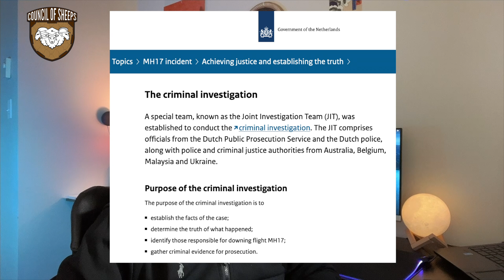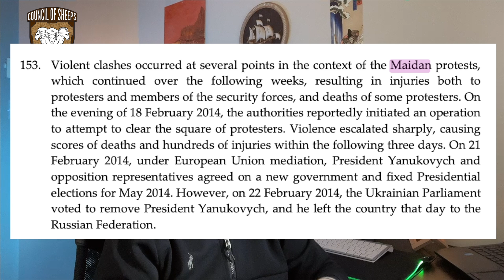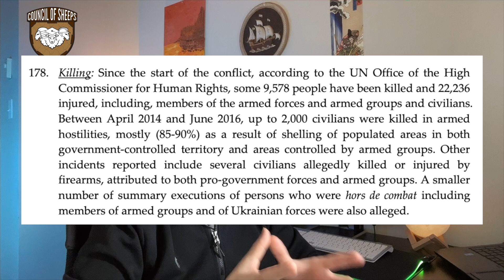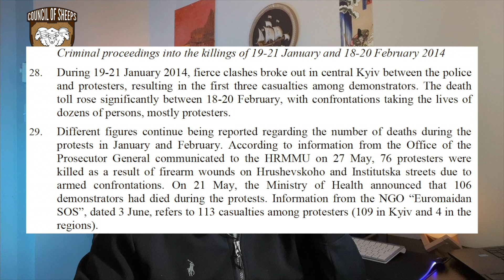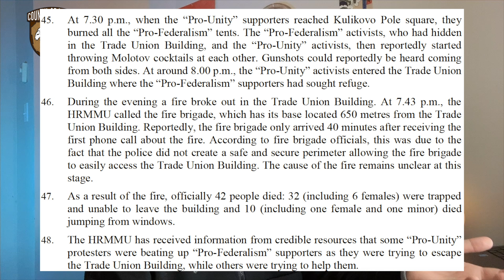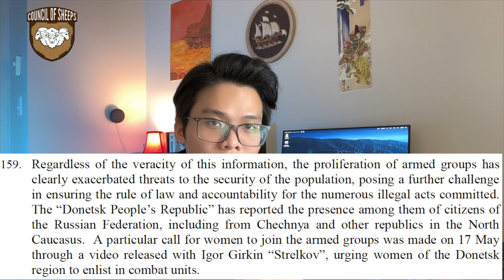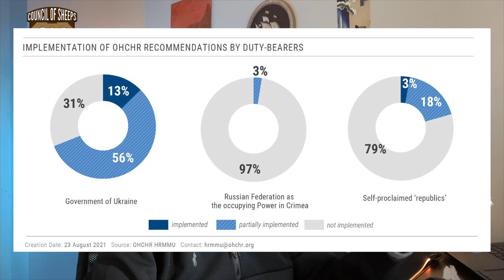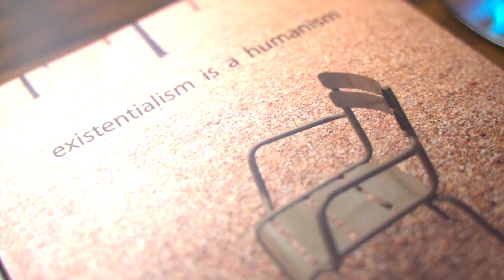"NHÂN ĐẠO NÊN XÂM LƯỢC": KIỂM CHỨNG CÁC CÁO BUỘC BẰNG CÔNG PHÁP QUỐC TẾ | Nghiên cứu | HỘI ĐỒNG CỪU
"NHÂN ĐẠO NÊN XÂM LƯỢC": KIỂM CHỨNG CÁO BUỘC BẰNG CÔNG PHÁP QUỐC TẾ | Nghiên cứu | HỘI ĐỒNG CỪU

MỤC LỤC THAM KHẢO

0:00 Thảo luận chung
2:38 Ba lưu ý cần biết
10:19 Điều tra của Phòng Công tố thuộc Toà án Hình sự Quốc tế ICC vào 2016 và 2020
16:50 Báo cáo của Cao uỷ Nhân quyền OHCHR vào 2014 và 2021

Cáo buộc chính quyền Ukraine hiện nay ủng hộ chủ nghiã Phát-xít, thực hiện tội ác chống lại loài người và thậm chí là thực hiện hành vi diệt chủng... là một trong những luận điểm nặng ký trôi nổi trên mạng xã hội Việt Nam (và thật ra xuất hiện một cách công khai trên truyền thông Nga lẫn truyền thông Trung Quốc).

Nhiều người còn tin tưởng chúng đến mức so sánh chính quyền Ukraine hiện nay với chính quyền diệt chủng Pol Pot ngày xưa, từ đó so sánh hành vi xâm lược của Nga với hành vi của Việt Nam.

Để làm rõ thực tế chính quyền Ukraine có "hung hăng" và "tàn ác" như đồn đại, video này sẽ giới thiệu hai nguồn thông tin, nghiên cứu và điều tra của hai tổ chức quốc tế độc lập và chính thống: ICC (Toà án Hình sự Quốc tế) và Cao Uỷ Nhân quyền Liên Hiệp Quốc (OHCHR).
0020..

Với nhiều điều tra và bình luận chi tiết nói về:

+Cuộc cách mạng Maidan,
+ Hỗn loạn ở Odessa;
+ Gọi đúng tình hình ở Crimea là chiếm đóng quân sự bởi quân đội nước nước (Military Occupation);
+ Chỉ ra tính trái hiến pháp quốc nội và trái pháp luật quốc tế của phong trào ly khai ở miền Đông Ukraine;
+ Phân tích hiện thực lộn xộn không hề "dân ý" của các toán quân ly khai "đa sắc tộc" ở miền Đông Ukraine...
+ Và đặc biệt là có những thông tin làm rõ những cáo buộc "diệt chủng" nhắm đến Ukraine...

video (với tính tư liệu hơi cao và sẽ gây nhàm chán), hy vọng giới thiệu, tóm tắt và bình luận với bạn đọc những tài liệu không chỉ đầy đủ mà có tính thẩm quyền cao để phản biện lại những luận điểm chủ chiến cùng những cáo buộc không có căn cứ nhắm đến chính quyền Ukraine hiện nay.

Theo dõi Curator của Hội Đồng Cừu, anh Nguyễn Quốc Tấn Trung tại